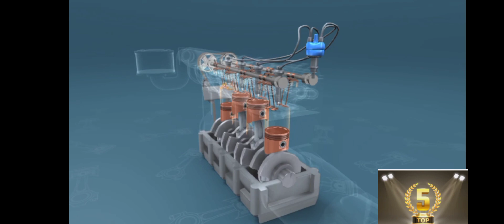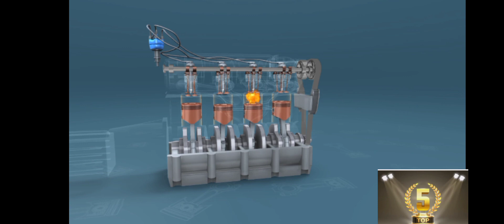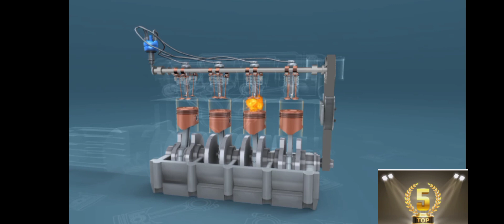Car Engine Working Principles# 4 stroke Engine#Otto Engine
# Car Engine
# Working of Car
# Otto Engine
# Mechanism
# Mechanical engineer
# Suction
# Compression
# Power stroke
# Exhaust Stroke
# 4 stoke engine
# Top Five
# Top 5
# Learn